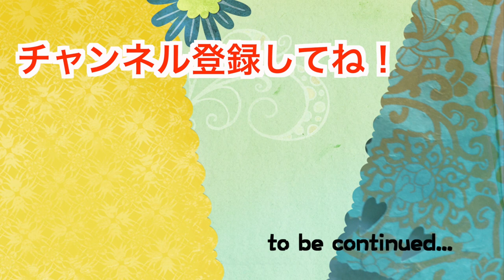4歳で海外英会話デビュー！"ディズニーの英語システム"Blue CAPをとってハワイに行ったら！ ？ Went to Hawaii after getting a Blue CAP! #80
Blue CAP取得後、ちょうど旅行でハワイに行きました。
英語が日常的に使われている国へ行くのはこれが初めて！海外という場所、初めて会う人たち。。慣れない環境で、今まで親しんできた英語フレーズは使えるのでしょうか？ドキドキの海外英会話デビューです！

●DWEが届いた！ #1